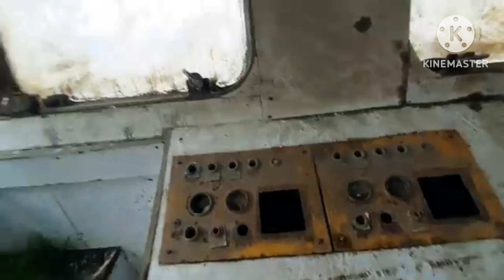Mumbai ke daru khan jhopda pati bade.bade jaga ho ka hal hai video dekhiye video niuja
Mumbai ke daru khan jhopda pati ka bade.bade jagah ka hal dekhiye video niuja video